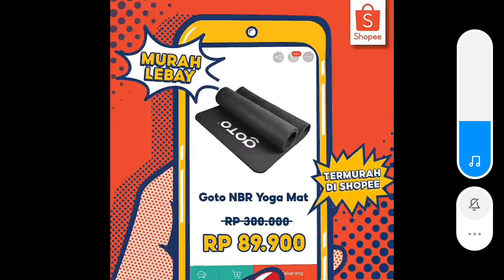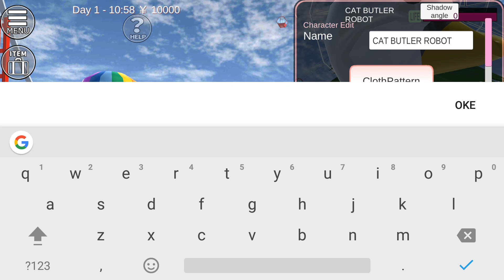Sahur Game play | Total Gaming at Sakura School Stimulator